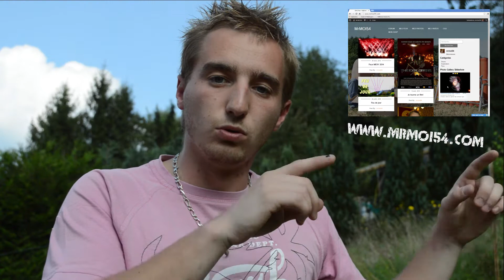Info: New site web et FAQ prochainement!